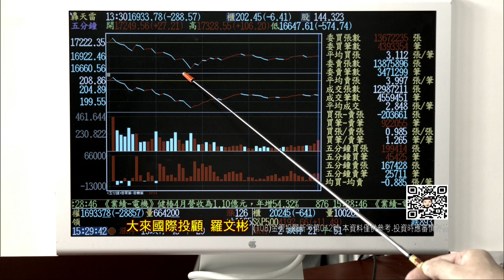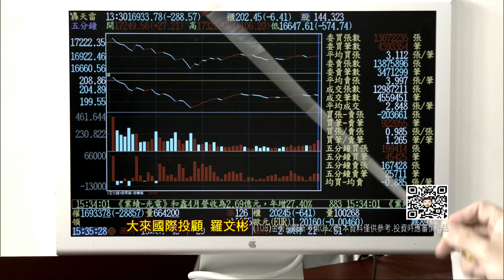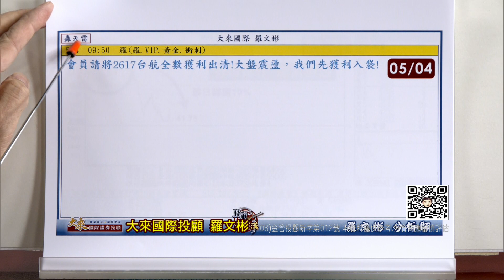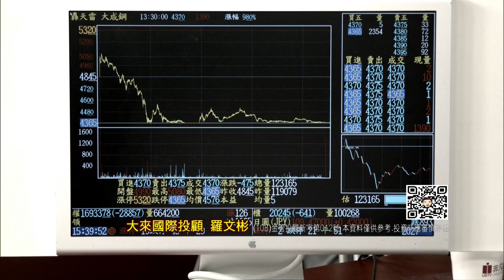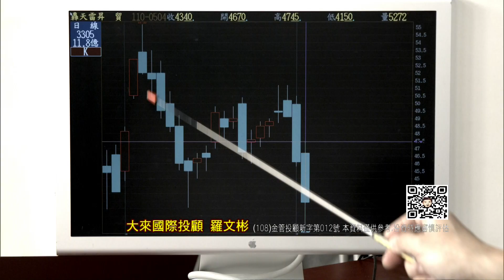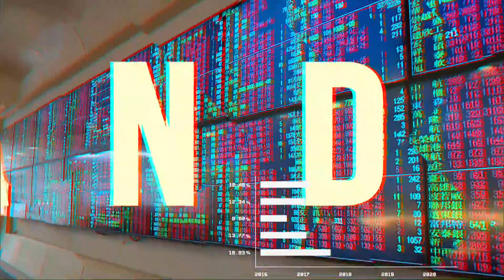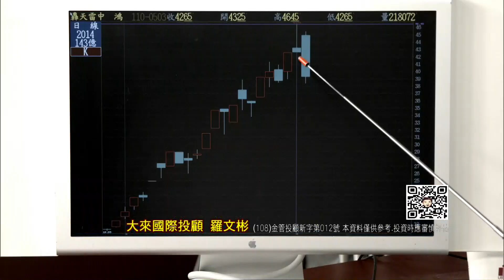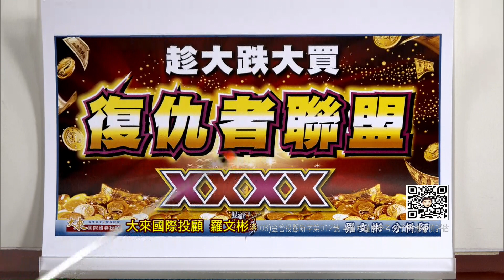20210504股市羅賓漢